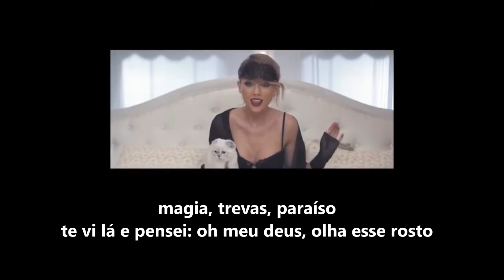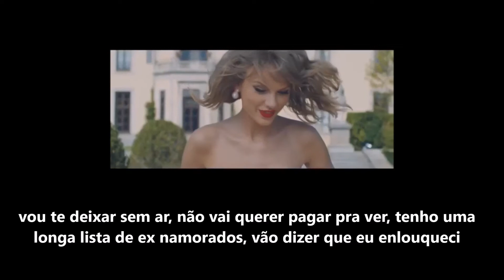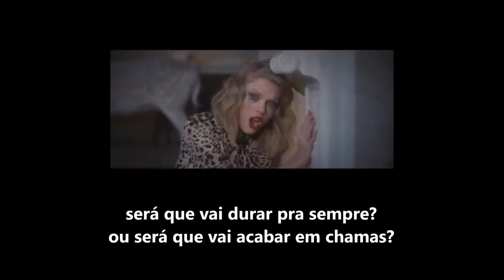Blank Space - Taylor Swift (Versão Português) Tradução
Versão Português de ''Blank Space'' de Taylor Swift do albúm ''1989''
Tentei deixar a letra mais próxima da versão original, espero que gostem :)
Letra:

seja bem vindo, por onde esteve?
posso te mostrar coisas incríveis
magia, trevas, paraíso
te vi lá e pensei: oh meu deus, olha esse rosto
você parece meu próximo erro, o amor é um jogo
quer jogar? milionário, boa pinta, acho que agora vou gamar
não é engraçado, voce sabe os rumores que tenho que aguentar
então, vamos embarcar, quero saber onde isso vai acabar
pegue o passaporte e minha mão
eu posso te segurar por um bom tempo

será que vai durar pra sempre?
ou será que vai acabar em chamas?
pode admitir a sua dor, que o prazer te proporcionou
tenho uma  lista de ex namorados, vão dizer que eu enlouqueci
porque eu amo os jogadores, e você ama o jogo
somos jovens e irresponsáveis, não temos nada a temer
vou te deixar sem ar, não vai querer pagar pra ver
tenho uma longa lista de ex namorados, vão dizer que eu enlouqueci
mas eu tenho um espaço aqui em branco, e eu escrevi seu nome

lábios de cereja, céus de cristais
posso te mostrar coisas incríveis, beijos roubados, pronto pra domar
voce é a chama que vou alimentar
serei aquele cara por um mês, serei o que você quiser
mas o pior ainda estar por vir

gritos e surtos por onde eu vou
posso fazer uma mega trovão
rosas com espinhos, prontas pra sangrar
quero ver até onde você vai aguentar
ai meu deus, onde eu me meti?
não era esse jogo que aprendi
meu querido, posso te surpreender,
estou vestido de principe mas posso ser seu pesadelo

sera que vai durar pra sempre?
ou sera que vai acabar em chamas?
porque eu amo os jogadores, e voce ama o jogo
somos jovens e irresponsaveis, não temos nada a temer
vou te deixar sem ar, ou  voce vai querer pagar pra ver?
mas eu tenho um espaço aqui em branco baby, e escrevi seu nome
 por onde esteve?
magia, trevas, paraíso ou inferno
voce parece meu proximo erro, o amor é um jogo
quer jogar? endinheirado, boa pinta, acho que agora vou gamar
eu posso segurar voce por um tempo

pode admitir sua dor, e tudo que se passou

lábios de cereja, céus de cristal
voce é meu fogo que eu vou alimentar